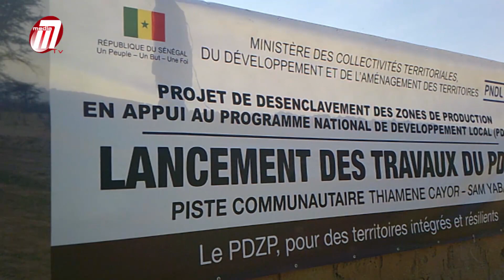Lancement des travaux du PDZP piste communautaire Thiamène Cayor_Sam Yabal